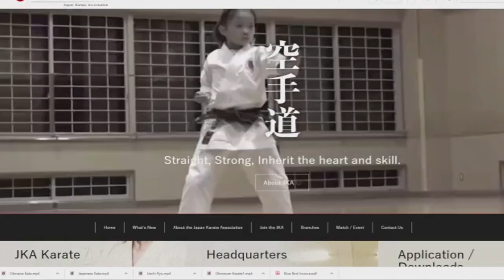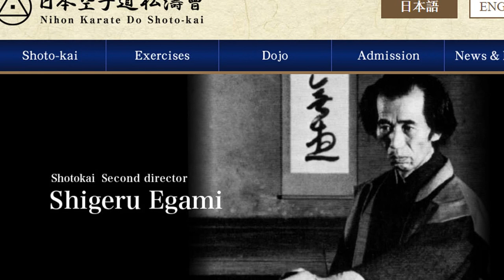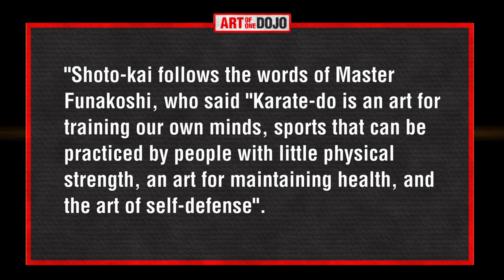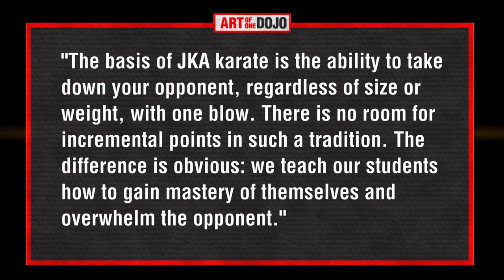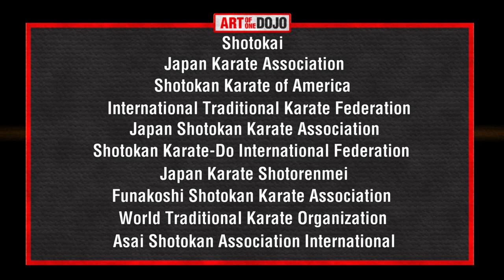Most Influential Karate Style : History of Shotokan Part 3 | ART OF ONE DOJO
Shotokan is one of the most important styles of karate in the world, having drawn from Okinawan roots and influenced most of the modern day styles. In this video, we conclude the History of Shotokan by taking a look at how Japanese Karate compares to Okinawan Karate, and the influence Shotokan has had on the world.